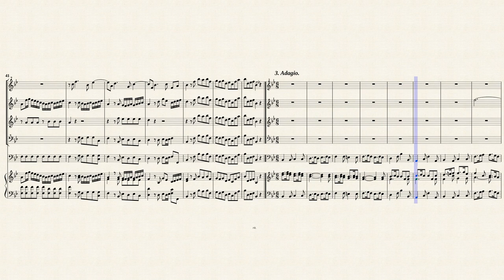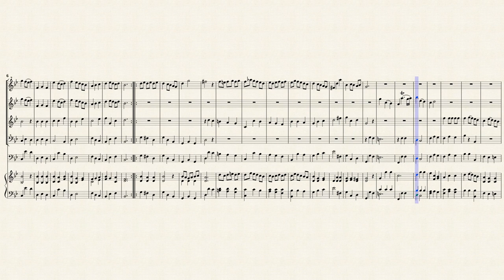Handel, G. F. _ Oboe Concerto B-Dur, HWV 301 [4 Recorders, B/C]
Oboe Concerto B-Dur, HWV 301
Transposed for 4 Recorders and B/C
from IMSLP#248138 PDF File.